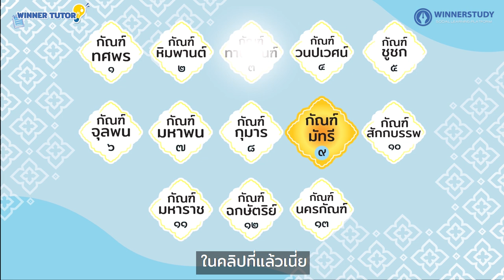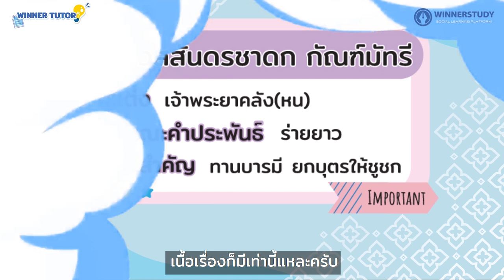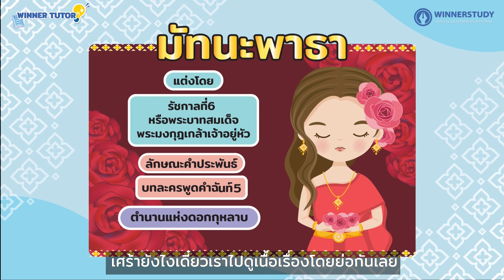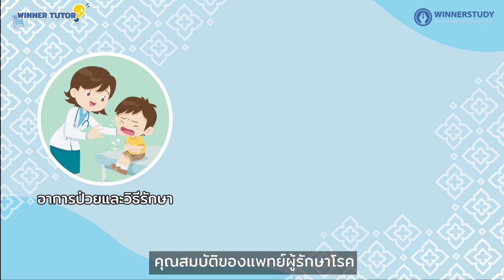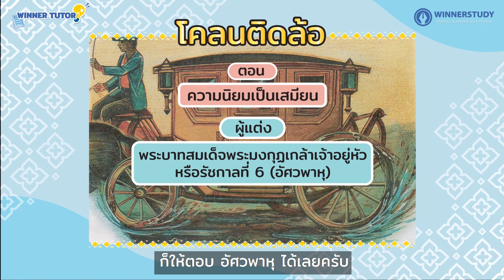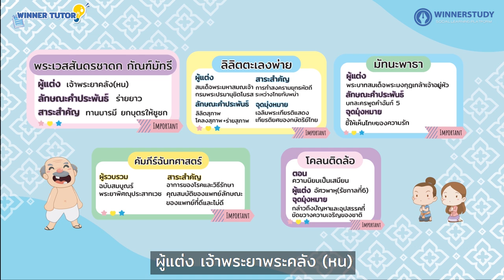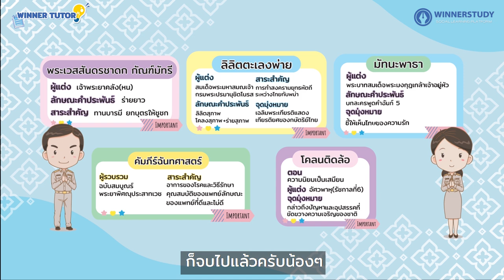[ภาษาไทย] สรุปวรรณคดีไทยม.5 พระเวสสันดรชาดก กัณฑ์มัทรี ลิลิตตะเลงพ่าย มัทนะพาธา | WINNER TUTOR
WINNER TUTOR  เหมือนมี TUTOR มานั่งติวให้ข้างๆ น้องๆคนไหนกำลังเตรียมสอบห้ามพลาดเด็ดขาด สรุปเนื้อหาสั้นๆเข้าใจง่าย รับรองทำข้อสอบได้ชัวร์
⭐เนื้อหา WINNER TUTOR สรุปวรรณคดีไทย ม.5
- พระเวสสันดรชาดก
- กัณฑ์มัทรี
- ลิลิตตะเลงพ่าย
- มัทนะพาธา
- คัมภีร์ฉันทศาสตร์
- โคลนติดล้อ

⭐ดูจบแล้วกดกระดิ่ง เพื่อตั้งเตือน จะได้ไม่พลาด EP ถัดไป รับรองว่าจะจัดให้ทุกคณะเลย!

Credit: VDO หนังจากเรื่องก้านกล้วย